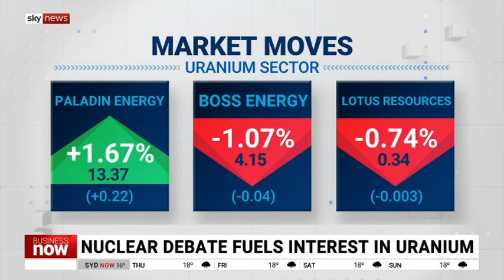Sky News interview with Lotus Resources Managing Director Keith Bowes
On Sky News Australia, hear Lotus Resources (ASX: LOT) Managing Director Keith Bowes discuss global interest in uranium and the shift towards a clean energy future, support for advancement of the nuclear industry, his background working in Africa and with supportive in-country Governments, activities underway at our Kayelekera and Letlhakane projects and future work programs, plus more. Interview aired on 4 July 2024.